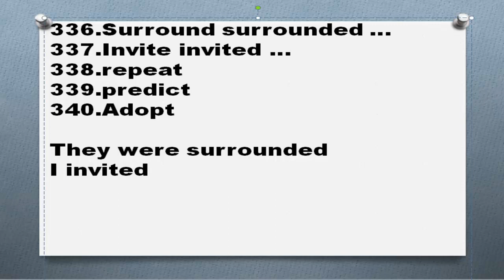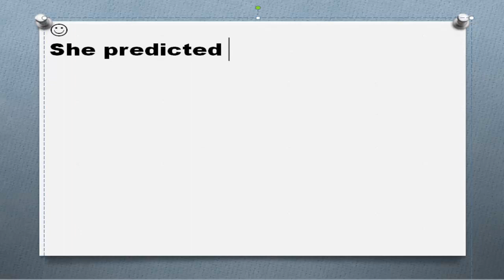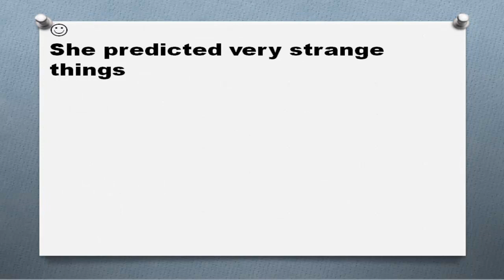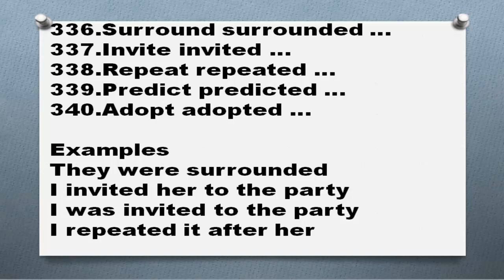Три формы глагола в английском языке 68 surround invite repeat predict adopt вторая третья форма